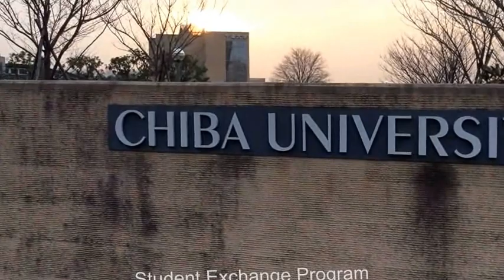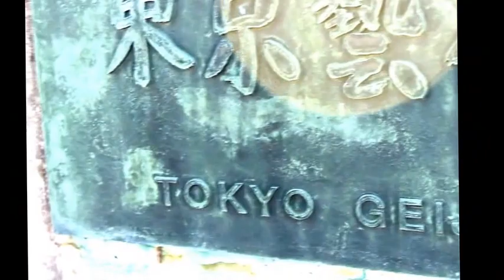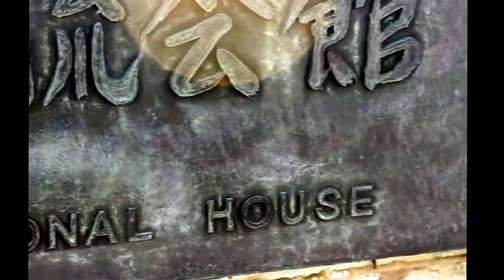Student Exchange at Chiba University Japan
This is farewell video before I go back to Indonesia